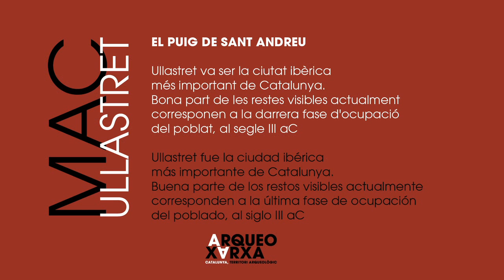Museu d'Arqueologia de Catalunya - Ullastret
Al bell mig de l'Empordà, s'emplaça el que s'ha considerat el jaciment més gran de Catalunya. El poblat de Puig de Sant Andreu va ser la capital de la tribu ibèrica que els autors antics van anomenar indigets, i on es pot seguir l'evolució des de les ocupacions preibèriques fins a l'inici de la romanització.
En medio del Empordà, se emplaza el que se ha considerado el yacimiento más grande de Cataluña. El poblado de Puig de Sant Andreu fue la capital de la tribu ibérica que los autores antiguos nombraron indiketes, y donde se puede seguir la evaluación desde las ocupaciones preibéricas hasta inicios de la romanización.
Dab in the heart of the Empordà sits what is regarded as Catalonia's largest archaeological site. The Puig de Sant Andreu settlement was the capital of the Iberian tribe the ancient authors named Indigetes and lends insight into the village's evolution from pre-Iberian occupation to the onset of Romanisation.